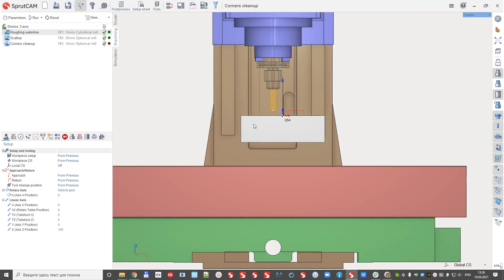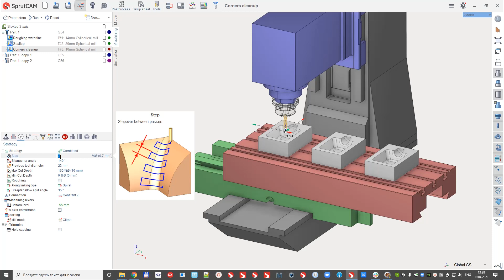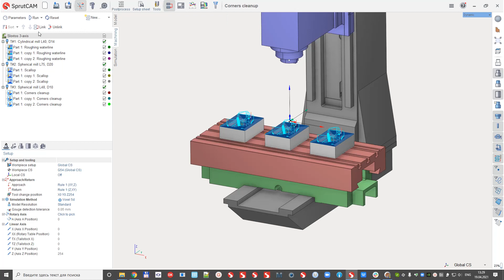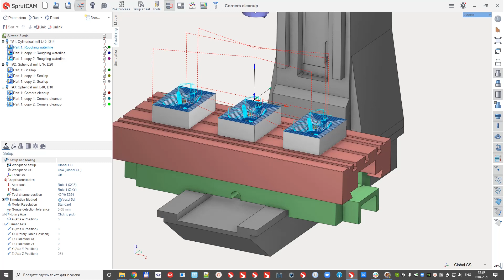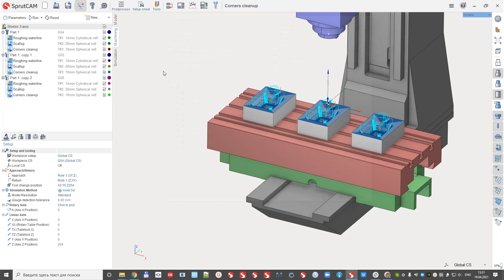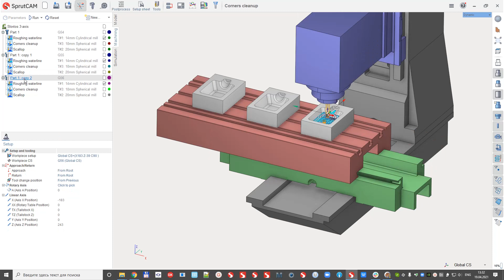SprutCAM v15 - Part copies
We have a document for training with this new v15 of SprutCAM.